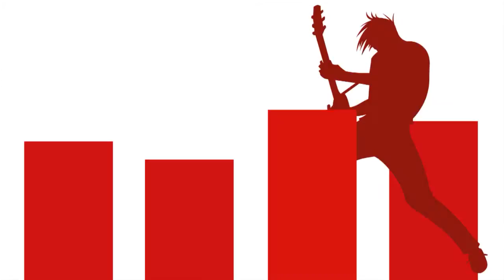HARLEJ - PLEWELL - 29.3.2015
Podpoř i ty hudební scénu a vstup společně s námi do světa hudby.

Tým ROCK&POP PLEWELL - r`n`r zprávy z nižší společnosti - na vyšší úrovni
každou neděli ve 20:00
reprízy každý pondělí v 17:00 a úterý ve 12:00
moderuje Zeller a Mgr. Sladká